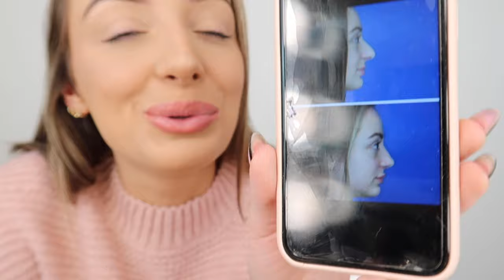6 MONTH RHINOPLASTY UPDATE! Swelling, Pain, etc!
6 MONTH RHINOPLASTY UPDATE! Swelling, Pain, etc!

HEY GUYS!!! Today's video is definitely a different one from our normal programming because I am talking to you guys about my 6 month nose job update! This is something I've been wanting for such a long time and finally got the chance to do it, so I am so excited. And of course I had to take you guys along for the ride! I am DEFINITELY still swollen after getting the cast off, and its looking more and more different every day so this will be a journey with recovery but I'm very excited and happy that I did this :) Hope you guys enjoy this one!!

If you loved this video, make sure to give it a HUGE thumbs up, comment what you thought, share with your friends, and don't forget to SUBSCRIBE TO MY CHANNEL and join my makeup loving family! There's room for you all so feel free to join! I post every single Tuesday, Thursday, and Saturday at 12pm CST so make sure to turn on the bell notifications and stay updated on my uploads!